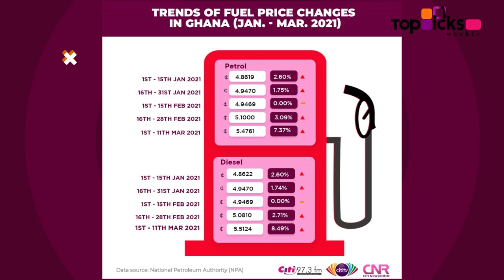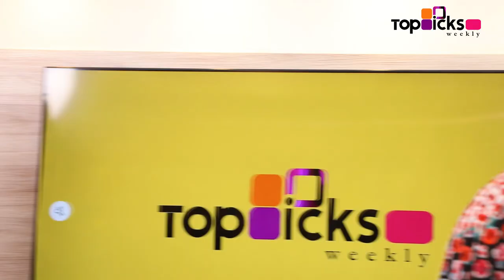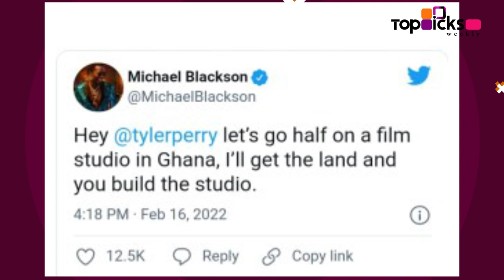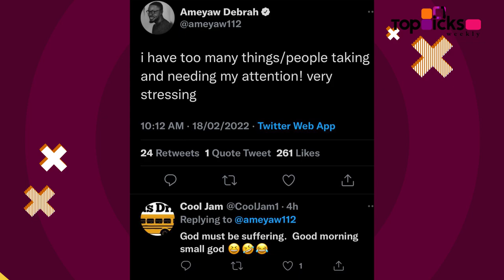Shatta Wale fears Sam George? Fans go hard at Shatta as he settles issues with Sam George